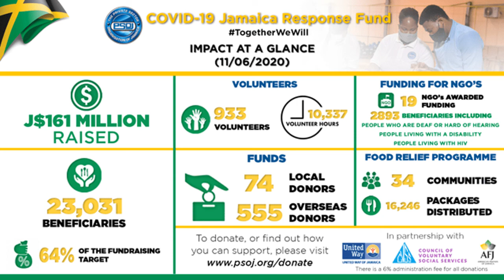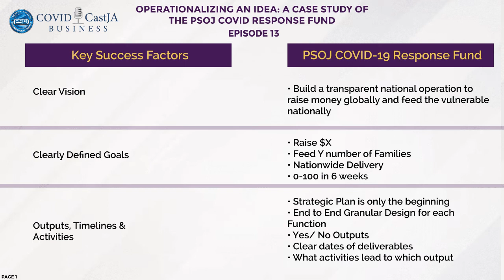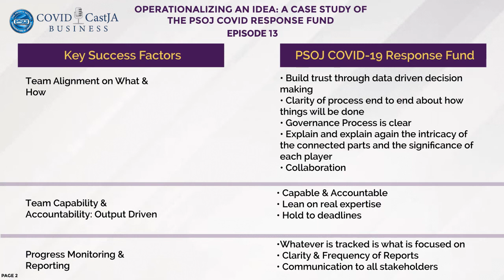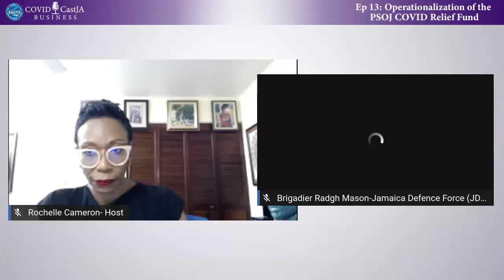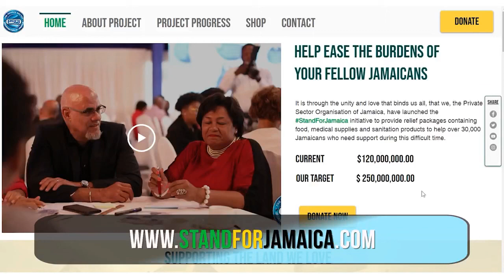From 0-100 How to Operationalize Your Big Idea 💡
On March 20th, 2020 the PSOJ's COVID Response Fund was only an idea. By June 11th, it was a fully functional national organization raising funds globally and delivering packages across the country. 💛💚🖤 With over 600 donors around the world, the team of over 933 volunteers has distributed over 16,000 packages to 34 communities so far.

 How is it possible that such a big idea can go from conception to execution so quickly? But how do you rapidly scale a national organization to ensure it truly delivers on its promise? How do you ensure that the funds are handled transparently and efficiently?
This incredible case study has important lessons for your business. This is what we discuss on this week's COVIDCastJA.